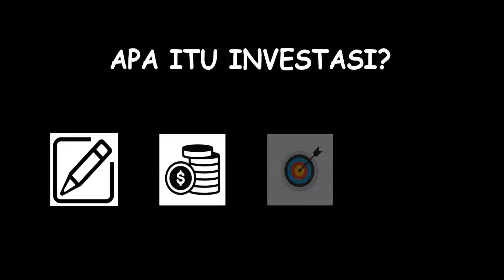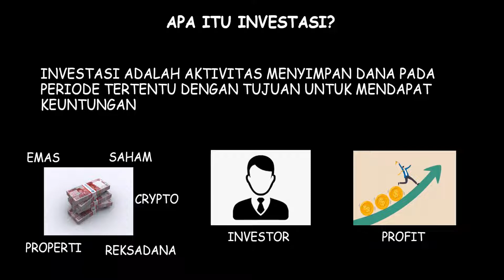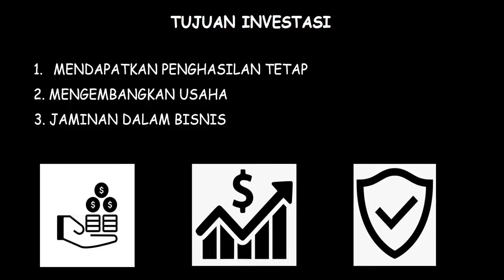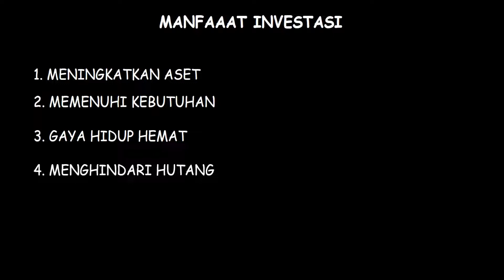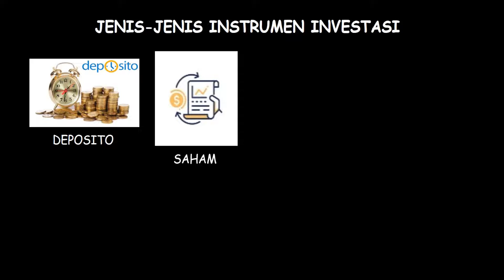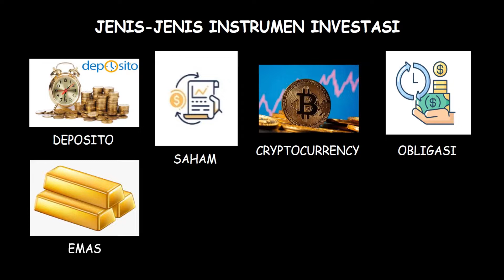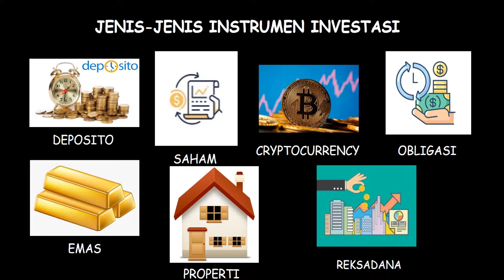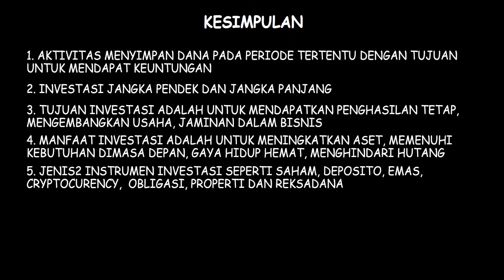APA ITU INVESTASI?? pengertian, jenis-jenis, tujuan dan manfaat..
APA ITU INVESTASI?
Investasi adalah sebuah aktivitas menyimpan atau menempatkan dana pada periode tertentu dengan harapan penyimpanan tersebut akan menimbulkan keuntungan atau peningkatan nilai investasi.

Token GoTrade: 278963 (kamu dapat saham gratis $2)
Kode unik Ajaib: kism374 (kamu dapat hadiah saham dari Ajaib)
Kode referral Pluang: KISM279649 (kamu dapat bonus up to 1juta)